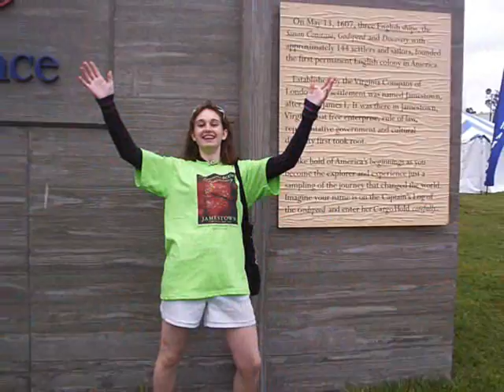High School Daze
I was looking at pictures of me and my friends, and I got to thinking: Maybe I should make a video!
This video consists of pictures given to me, and taken by me of my friends and I.
Songs:
Time To Break Up by Blink-182 (chosen by Jessi)
Nights of the Living Dead by Tilly and the Wall (chosen by me)